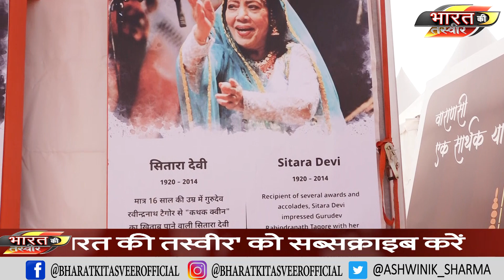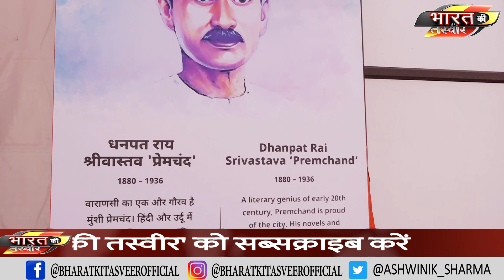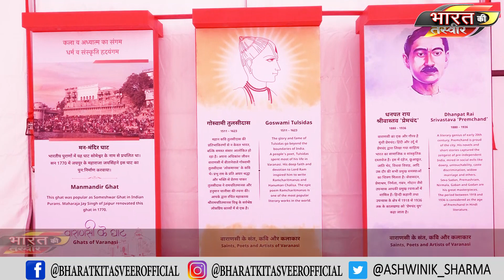अध्यात्म, योग, साहित्य, कला का संगम है । Tent City Varanasi।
Tent City Varanasi is a combination of spirituality, yoga, literature and art.